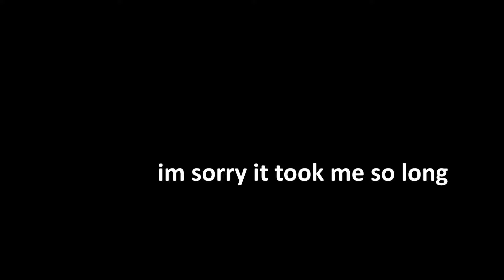why are the statues moving | ULTRAKILL: Part 2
ultrakill, gameplay, arialyte

comment hi :)